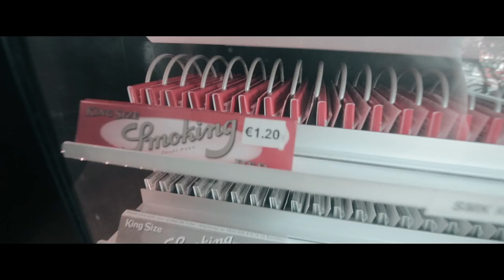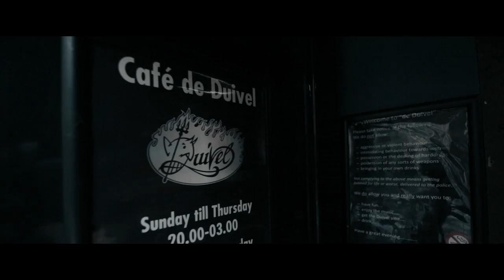Elite Fleet presents - 420 The Smoke Out (Starring Lord Digga & UG of Cella Dwellas)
Last month on 4/20 "420", Elite Fleet had the pleasure to have NY Hip Hop legends Lord Digga & UG from Cella Dwellas pay us a week long visit in Sweet Amsterdam!

420 Smoke Out at 1e Hulp Coffeeshop took place and than at night they gave a KILLA LIVE performance at De Duivel.

Lord Digga's NEW bud Ep is out now..."FIRST BAKE" SUPPORT, BUY & LISTEN

Sandy Karlsson / Elite Fleet Mgmt

Ridley Koch Video Director& Editor

Video Direction and Editing by Ridley Koch/ Holy Schnitt Film